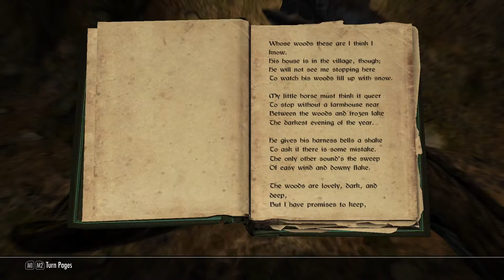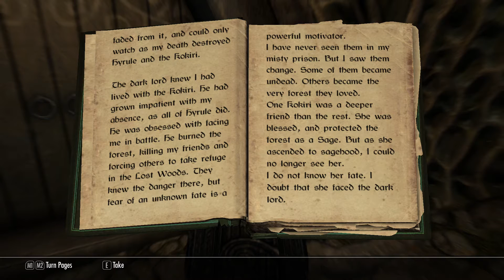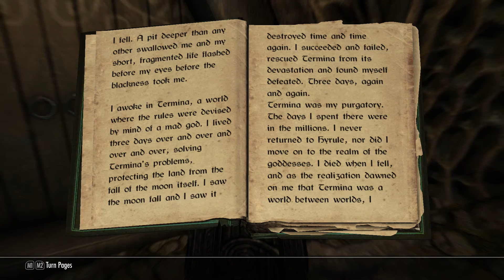Relics of Hyrule: The Series Episode 61 - Minuet of Forest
I finish up some business in Skyrim by entering Shimmermist Cave to obtain the last Giant's Ingot needed to reforge the Biggoron's Sword. I then delve into Doubt, the first of the Ruptured Towers. This journey will take place through daily videos.

I am playing through a modded Skyrim using only Relics of Hyrule equipment aside from the first pieces of equipment I find.
I will be ignoring the Main Quest and other such things, unless they allow me to find a Relics of Hyrule item. My primary goal is to reform the Triforce, and my secondary goal is to find every item in Relics of Hyrule.

Sound effects come from Oracle of Ages/Seasons, Ocarina of Time, and A Link to the Past
Also Wind Waker, Majora's Mask, and Twilight Princess.

The mods I am using (and never listing again) are listed in the description of the first episode.